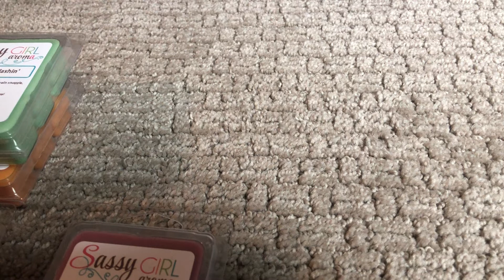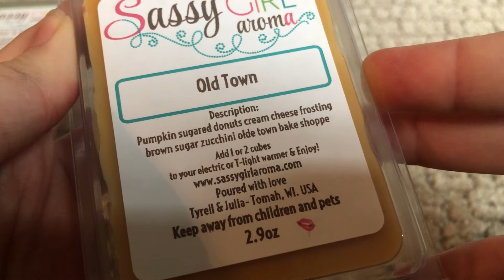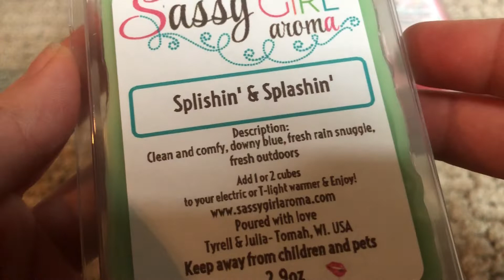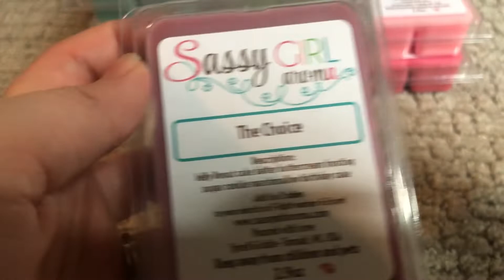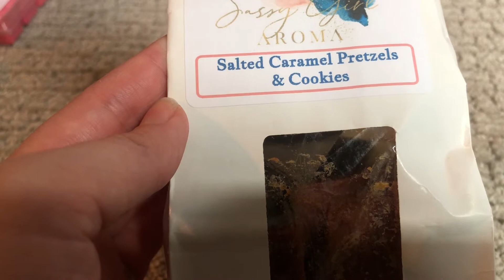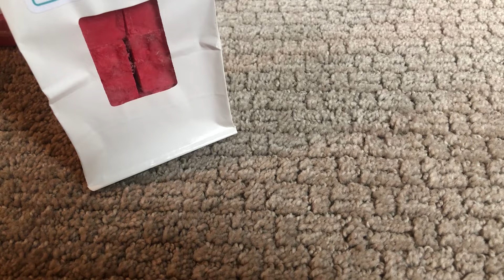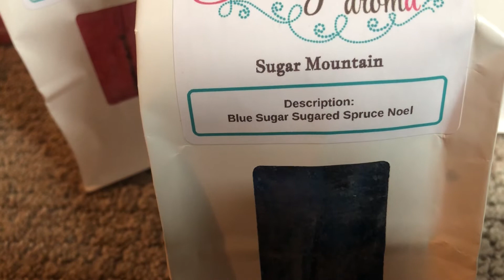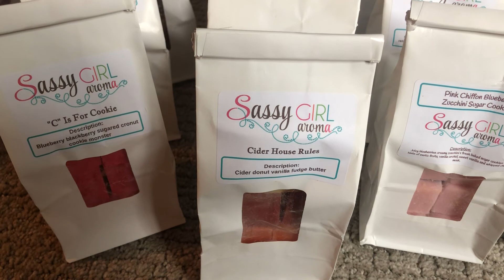Sassy Girl Aroma Haul